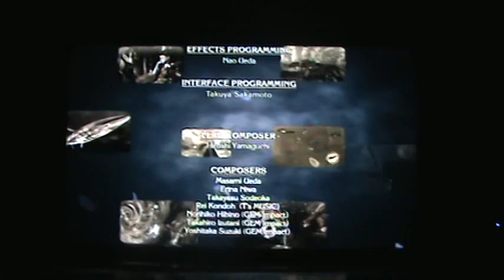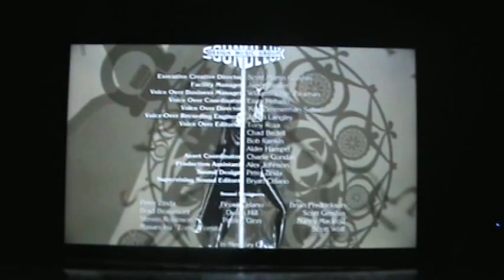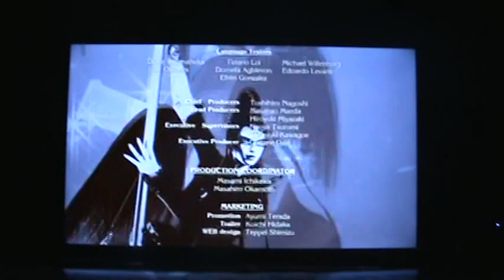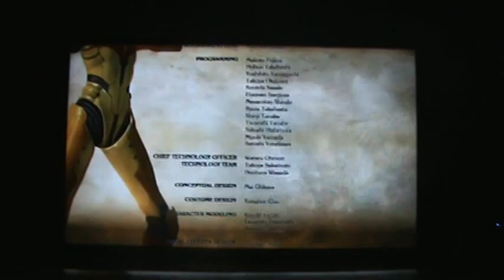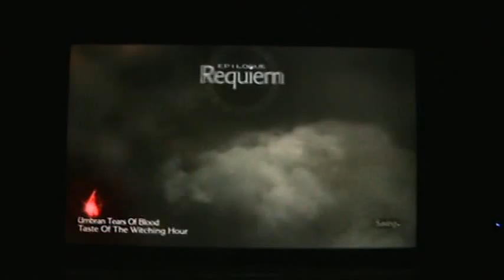Bayonetta WiiU part The End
Bayonetta WiiU